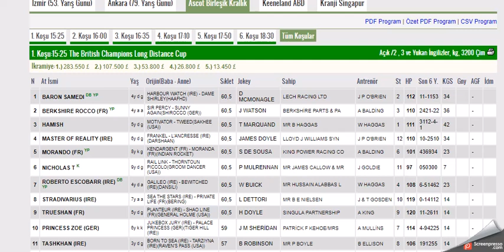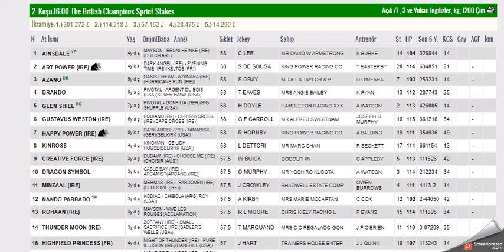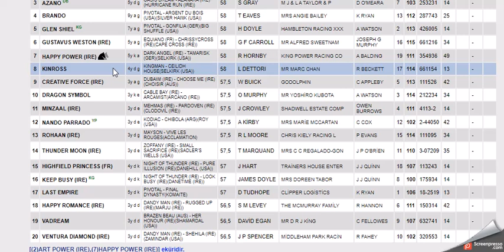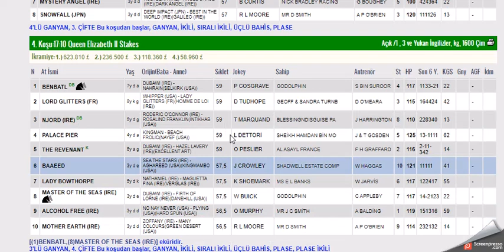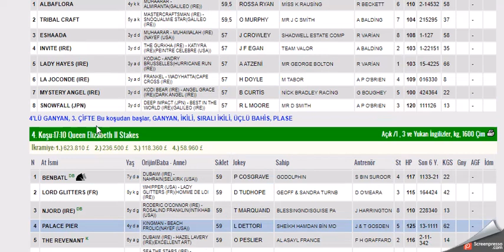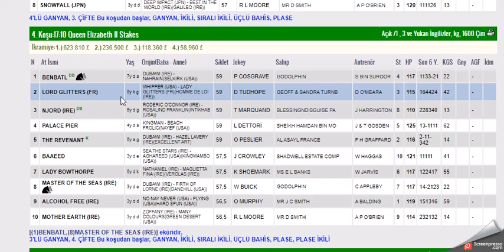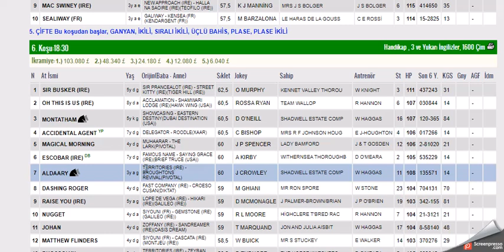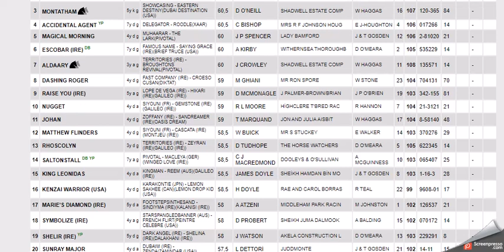16 EKIM 2021 ASCOT INGILTERE BIRLESIK KRALLIK ALTILI GANYAN TAHMINLERI-TJK YABANCI (CUMARTESİ)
#16 EKIM 2021 ASCOT INGILTERE BIRLESIK KRALLIK 6'LI GANYAN TAHMİNİ
#16 EKİM 2021  ASCOT INGILTERE BIRLESIK KRALLIK 6'LI GANYAN TAHMİNİ
#16 EKIM 2021 ASCOT INGILTERE BIRLESIK KRALLIK 6'LI GANYAN TAHMİNİ Yabancı, at, yarışı, tahminleri,
#16 EKIM 2021 ASCOT INGILTERE BIRLESIK KRALLIK at yarışı tahminleri,
#16 EKIM 2021  Cumartesi  ASCOT INGILTERE BIRLESIK KRALLIK altılı ganyan tahminleri,
tjk 16 EKIM 2021 ASCOT INGILTERE BIRLESIK KRALLIK at yarışı yorumları,
#16 EKIM 2021 ASCOT INGILTERE BIRLESIK KRALLIK altılı ganyan yorumları,
tjk ASCOT INGILTERE BIRLESIK KRALLIK INGILTERE altılı yorumları,
#16 EKIM 2021 ASCOT INGILTERE BIRLESIK KRALLIK altılı tahminleri,
ASCOT INGILTERE BIRLESIK KRALLIK AT YARIŞI TAHMİNLERİ,
ASCOT INGILTERE BIRLESIK KRALLIK altılı tahminleri, amerika,
#16 EKIM 2021 ASCOT 2020 Cuma cumartesi  yabancı akşam at yarışı tahminleri,
#16 EKIM 2021 ASCOT cuma cumartesi  ingiltere altılı ganyan yorumları,
INGILTERE KOŞULARI,
AKŞAM YARIŞLARI,
tjk ASCOT INGILTERE BIRLESIK KRALLIK altılı analiz,
yabancı akşam yarışları,
yabancı yarışlar,
tjk yabancı,
yabancı yarış tahminleri at yarışı tahmin,
tjk ASCOT INGILTERE BIRLESIK KRALLIK altılı ganyan yorum,